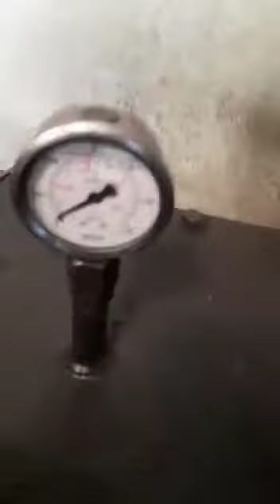Ekta Lifeboat RAM Test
Video from Trishul Rai